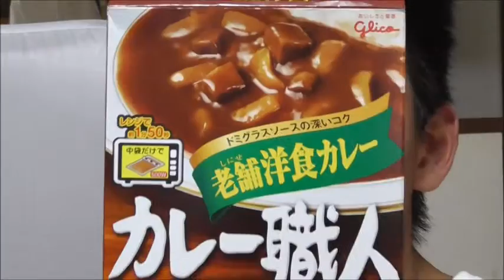グリコ カレー職人 洋食老舗カレーを食べてみた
具材ゴロゴロで美味しい～！！